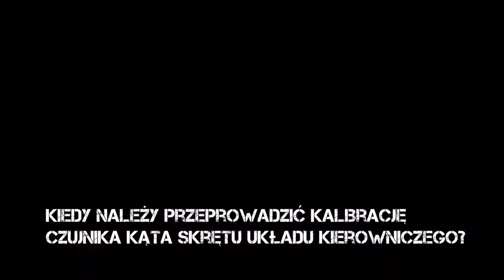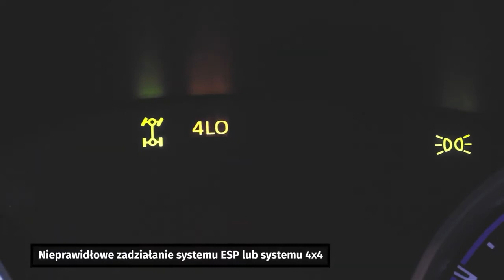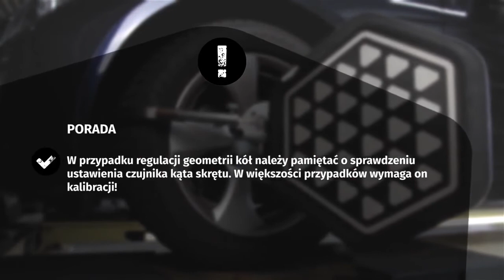Kiedy należy przeprowadzić kalibrację czujnika kąta skrętu układu kierowniczego?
Ten przydatny film wyjaśnia w przystępny sposób, kiedy należy przeprowadzić kalibrację czujnika kąta skrętu układu kierowniczego. Poradnik zawiera również informacje na temat dwóch różnych typów czujników oraz wyjaśnia, dlaczego prawidłowa kalibracja jest tak istotna.
* Szkolenia * Garage Gurus: nasze światowej klasy szkolenia techniczne online, filmy instruktażowe, fora i wywiady z ekspertami:

◄ Zastrzeżenia ►
Garage Gurus ® jest zarejestrowanym znakiem towarowym firmy DRIV INC. lub jednej lub więcej jej spółek zależnych w jednym lub więcej krajach.

Treść zawarta w tym materiale służy wyłącznie celom informacyjnym i nie powinna być wykorzystywana w zastępstwie zasięgnięcia profesjonalnej porady u certyfikowanego specjalisty lub wykwalifikowanego mechanika. Nie ponosimy odpowiedzialności za jakiekolwiek szkody wynikające z oparcia się na tych treściach.